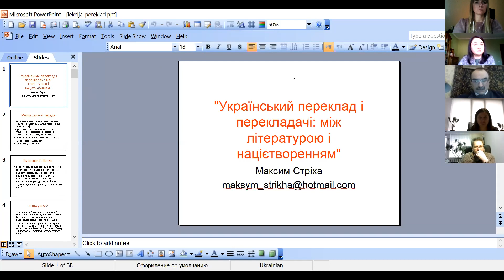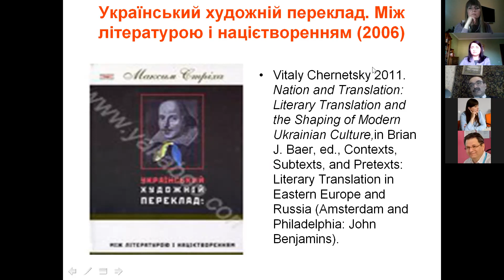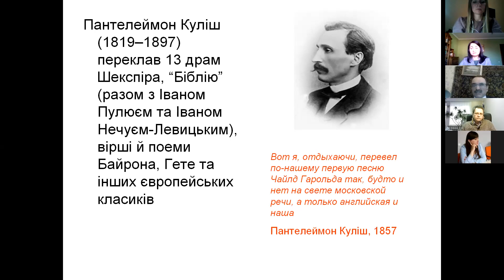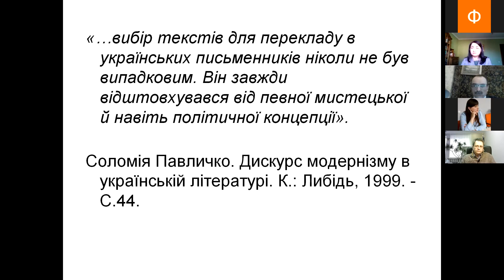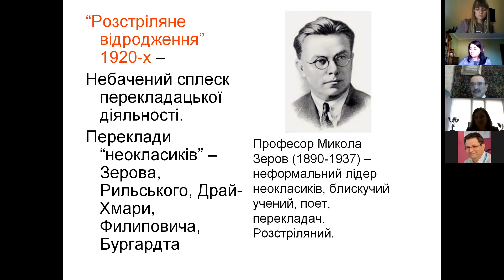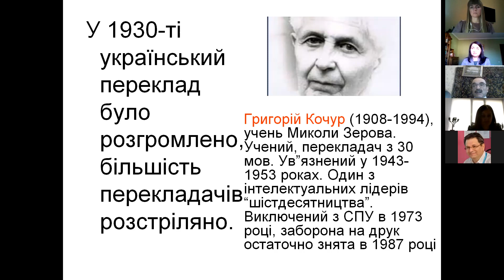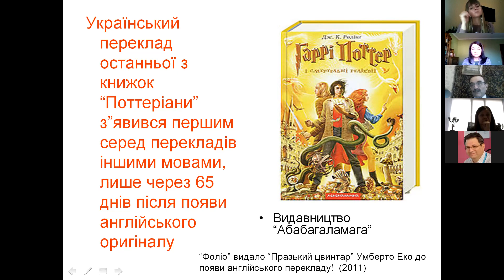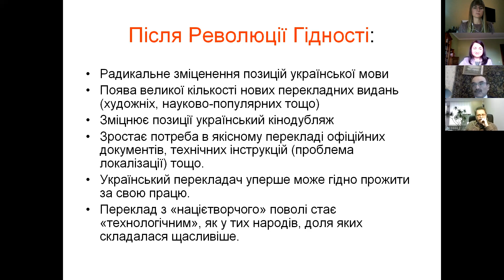Лекція 2. М. Стріха «Український переклад і перекладачі між літературою і націєтворенням»